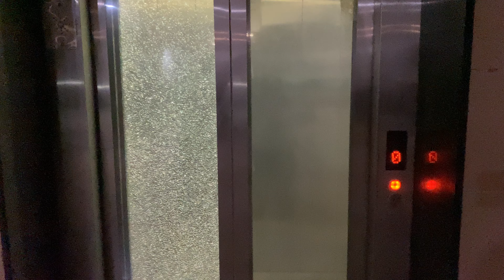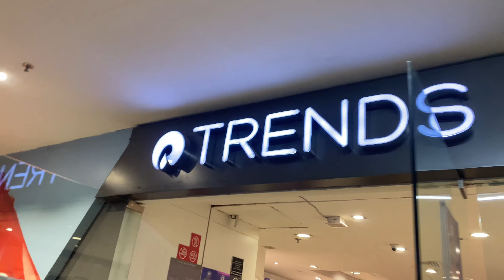YE NAHI👎TOH KUCH NAHI🙅||ANAS0016|| YAMUNANAGAR